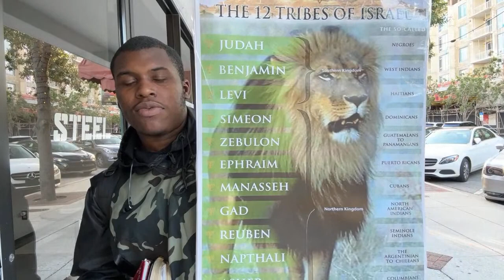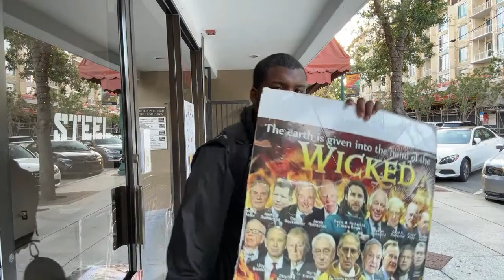Prophets in Babylon Sarasota camp 6/3/2023 “standing hold before our enemies”